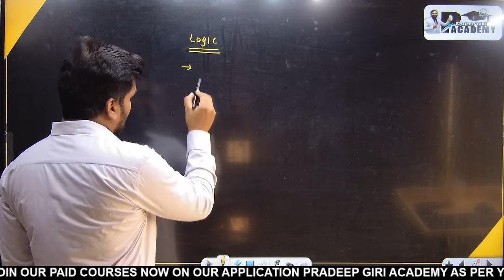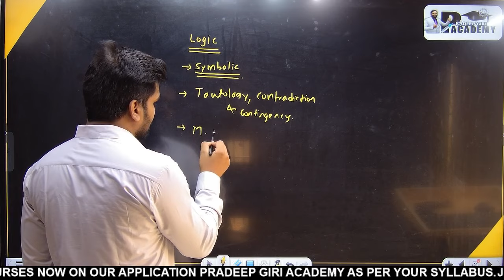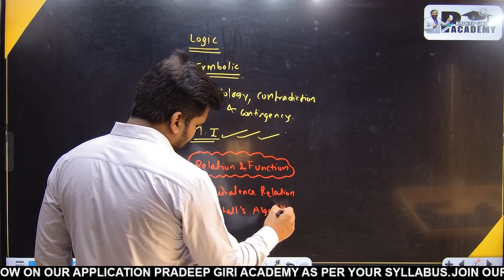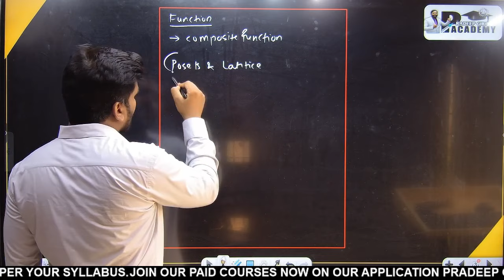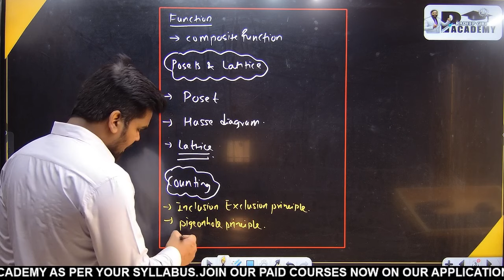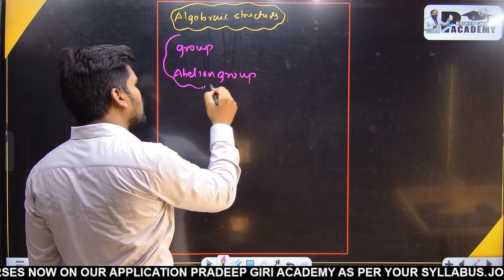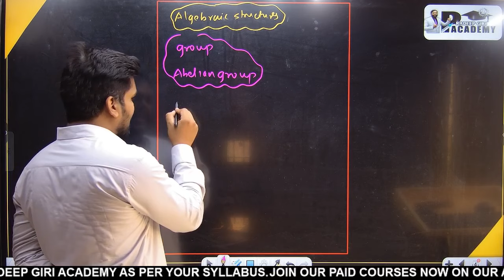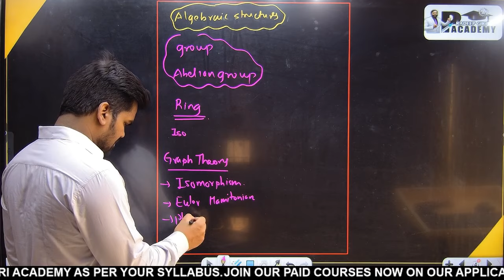MOST IMPORTANT QUESTIONS | DISCRETE STRUCTURE & GRAPH THEORY | MUMBAI UNIVERISTY | PRADEEP GIRI SIR